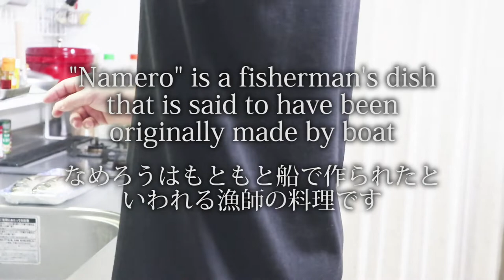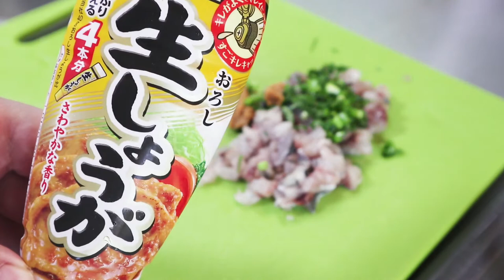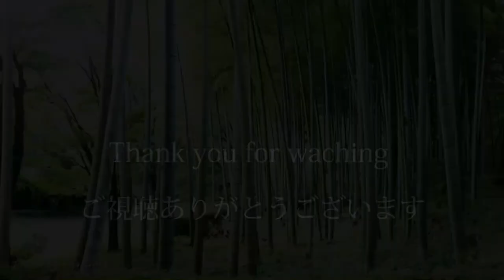How to make sushi sashimi.Aji no Namerou recipe./Chopped horse mackerel with miso.鯵のなめろう作り方(レシピ)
■This time is a recipe for easy Aji no Namerou recipe/Chopped horse mackerel with miso.(Japanese Sushi/Sashimi)鯵のなめろう作り方(レシピ)

▼Aji no Namerou/ Chopped horse mackerel with miso. [1-2 servings]
 [Ingredients]
・Fresh horse mackerel : 1

[Condiments / Toppings]
・Shiso leaves : 1
・Green onion : Some
・Miso paste : 6g
・Grated ginger : 3g
・Soy sauce : 3g

今回は、プロが作る「鯵のなめろう」の簡単な作り方を紹介します。
■鯵のなめろう（レシピ）1-2人前
[材料]
・新鮮な鯵 : 1匹

[薬味 / 付け合わせ]
・大葉 : 1枚
・青ねぎ : 適量
・味噌 : 6g
・醤油 : 3g
・おろし生姜 : 3g

How to make [Negima]Yakitori sauce and salt recipe.焼き鳥ねぎまのフライパンでの作り方（レシピ）